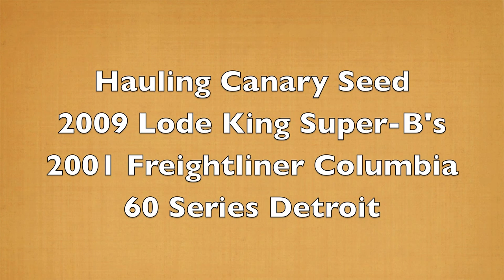Hauling Grain To and From The Elevator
Hauling a load of canary seed with the 2001 freightliner, with a 60 series detroit, and a set of lode king super-b grain trailers. The wood elevators were made back in the early 60's, and are still used today!

Song: Sunspark
Go visit them!